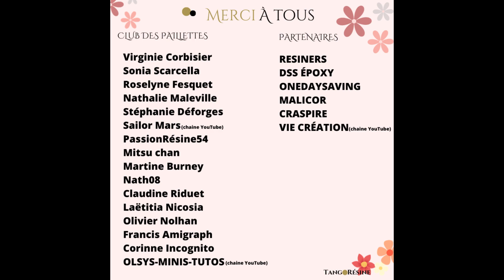#312 Faites le ! Vous allez adorer !!!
⬇️Accessoires présentés dans la vidéo⬇️
✅RÉSINE UV FRENSHION
✅STYLO SILICONE
✅MASQUE PROTECTION
✅GANTS NITRILE
✅LAMPE UV/LED

📌 RÉSINES UTILISÉES 👇
✅ Icrystal de chez RESINPRO
✅ Résine UV

📌RÉSINE CRÉATIVE ► Vos dosages et astuces - livret à remplir

✅ L' onglet "COMMUNAUTÉ" ► vous attend en haut sur ma chaine 🙂

Sylvie-TangoRésine.